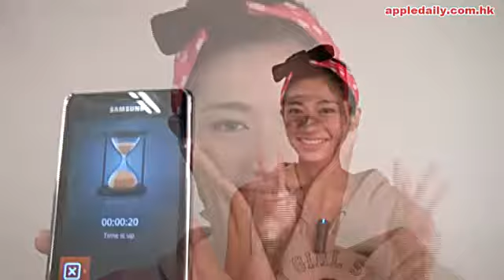20秒卸妝有可能？